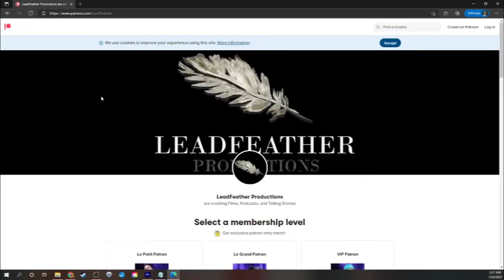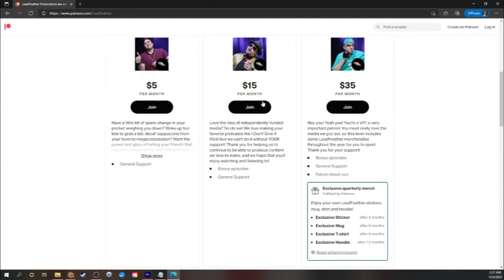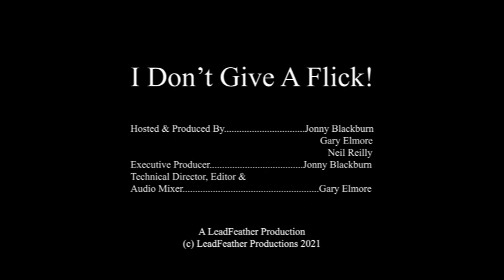Ep. 52 I Don't Give A Flick! - Movie Musicals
Singing, dancing, long run-times. All are staples of movie musicals. But what makes a film musical? And what makes them truly exceptional? And why do some of them sing everything while some of them have very limited musical scores? Why do I have so much treble writing a blurb for podcasts? Join Jonny, Neil and Gary this week as we discuss these and other issues. Special guests this week are the astoundingly talented Meg Steiner and Kat Leidlein.